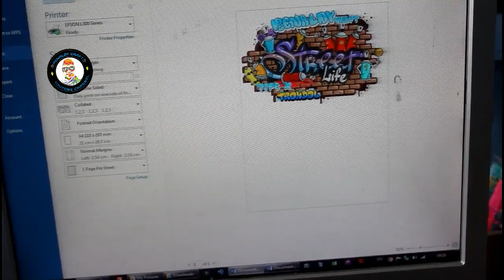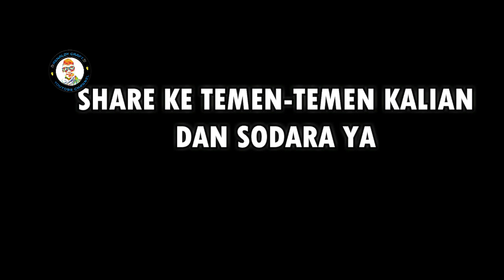MEMBUAT TEMPAT MAJANG TIPE X TRONDOL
Asalamualaikum teman-teman gimana kabarnya ? mudah-mudahan pada sheat semua ya di video kali ini saya membuat tutorial cara MEMBUAT TEMPAT MAJANG TIPE X TRONDOL yuk tonton MEMBUAT TEMPAT MAJANG TIPE X TRONDOL